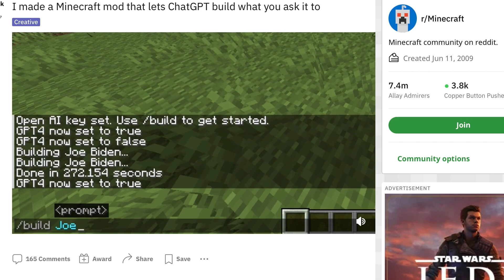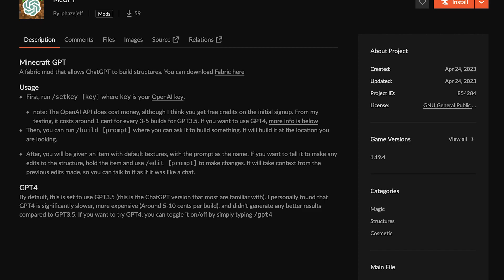I Hooked up ChatGPT to Minecraft and made it build for me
I didn't go over this but AI has already been successfully implemented into the game in the form of Baritone, which is used a lot in anarchy servers to help fight walk along paths and such.

I don't normally do videos on modern Minecraft but this was too interesting not to cover. Here are the links:

- Zap Rowsdower
- A Foe Pause
- Blue Pearl
- Monst
- Hadrophobia